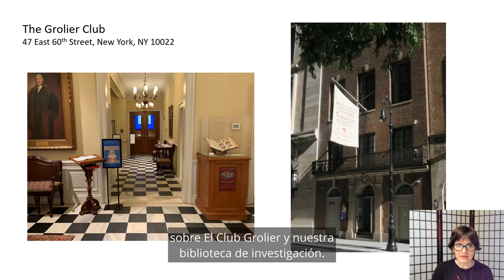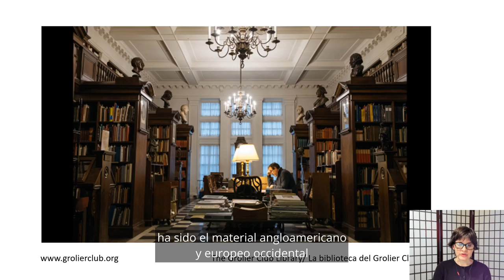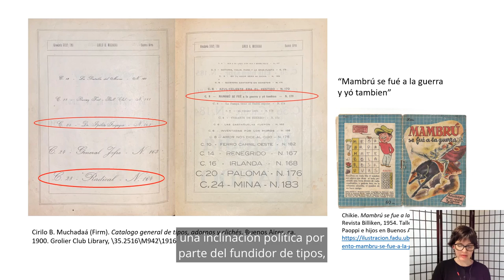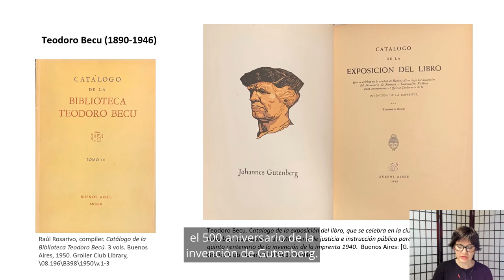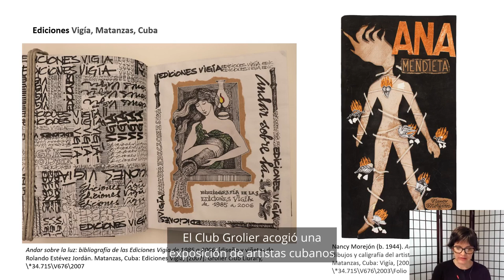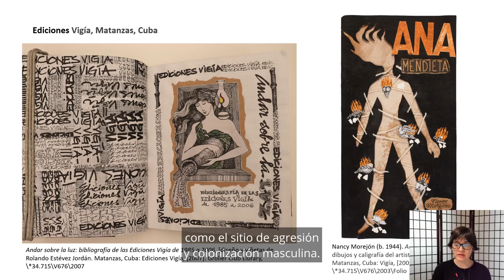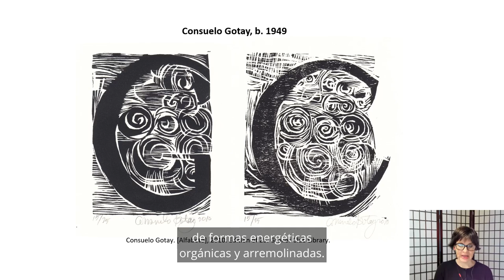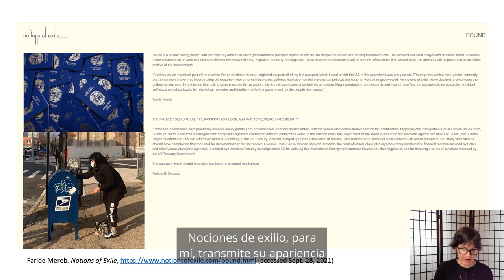M. Constantinou & F. Mereb: Latin American Connections in the Grolier Club... (ENG, ES subtitles)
The Grolier Club of New York was founded in 1884 as a society for bibliophiles and enthusiasts in the graphic arts. The club maintains a public research library dedicated to the art and history of the book, with an emphasis on the literature of collecting, the book trade, and the history of printing. In this session, Grolier Club Librarian, Meghan Constantinou, will show items from the collection that represent intersections between Grolier Club history and Latin American printing and typography. Her presentation will be followed by a response from Faride Mereb, who will consider recent library acquisitions of contemporary Latin American printing in a wider context.